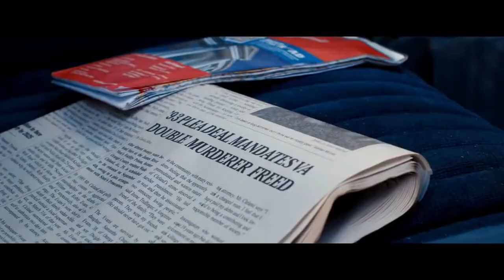Blue Ruin Official Trailer #1 2014 Jeremy Saulnier Thriller Movie HD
Darsteller / cast: Macon Blair , Devin Ratray , Amy Hargreaves
Genre: thriller
Regie / directed by: Jeremy Saulnier
Kinostart Deutschland: 2014
Kinostart USA: 2014